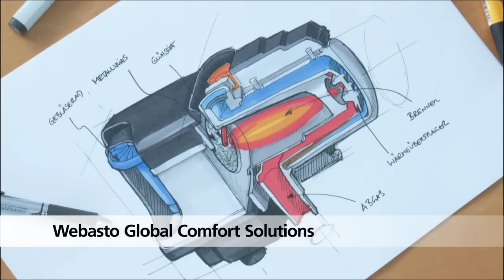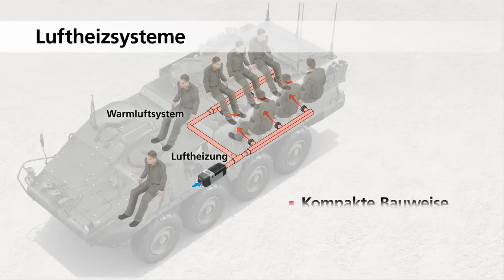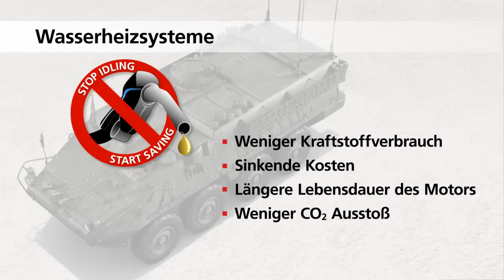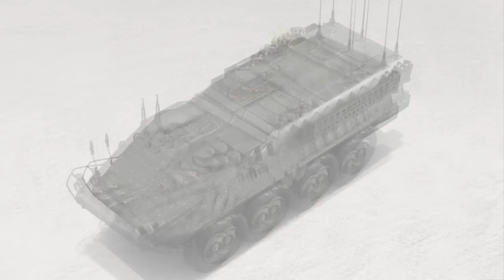Webasto Defense - Heiz- und Klimatisierungssysteme für Verteidigungsfahrzeuge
Jederzeit global einsatzbereit.
Webasto Heiz- und Klimatisierungssysteme für Verteidigungsfahrzeuge.